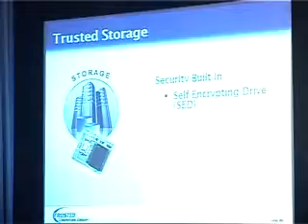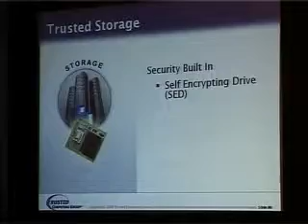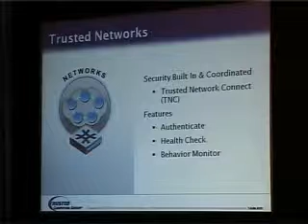Interop Mumbai 2009: Keynote by Steve Hanna. Part 3 of 5.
Keynote by Steve Hanna, Distinguished Engineer, Juniper Networks and Co-Chair TNC, Trusted Computing Group, at Interop Mumbai 2009 on Oct 8.

Coordinated Security: A New Paradigm:

Today's information security environment is composed of isolated systems, unable to share information in an effective way. Device security, network security, and application security systems proliferate but never communicate. Only through the use of new open standards can we address this problem, sharing information to increase the value of already-deployed systems and enable a nimble response with reduced waste.

This keynote covers the Trusted Network Connect (TNC) standards (especially IF-MAP) and touches on the other Trusted Computing Group (TCG) technologies, showing how TCG standards enable better coordination among security systems. The emphasis of the talk is on business perspectives and challenges and how TCG technologies address them.